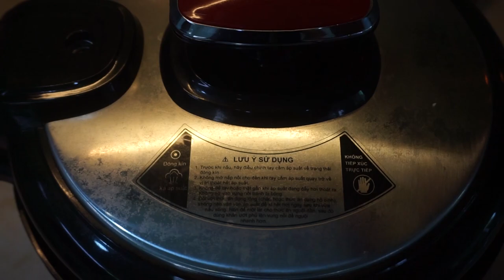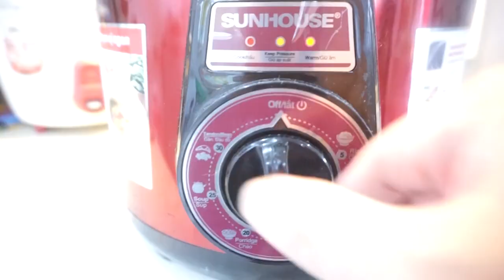Cách làm Bao tử hầm tiêu xanh thơm ngon bằng Nồi áp suất điện (Stew Pork Stomach with Green Pepper)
Nối dài các tập trong series món ăn ngon bằng Nồi áp suất điện. Tập này sẽ là 1 món ăn vừa bổ dưỡng mà lại rất ngon cho cả nhà. Chính là món Bao tử hầm tiêu xanh. Với bao tử dai giòn hòa cùng nước súp thơm lừng vị tiêu xanh. Bảo đảm ăn là mê ngay nè!

@ Cá bước thực hiện:
- Củ cải trắng, cà rốt bào vỏ, cắt khúc.
- Bao tử heo chần qua nước sôi pha gừng rồi cắt khúc nhỏ.
- Mở nồi áp suất điện, cho hết nguyên liệu vào rồi set thời gian 15 phút là xong nhé! Riêng tiêu xanh nên cho 1 ít khi hầm. Sau khi chín thì cho sau sẽ đỡ đắng hơn nhé!

@ Nguyên liệu gồm:
1. Bao tử heo: 500gr
2. Tiêu xanh: 20gr
3. Cà rốt: 100gr
4. Củ cải trắng: 200gr
5. Muối: 5gr
6. Bột ngọt: 5gr
7. Bột nêm: 5gr
8. Nước mắm: 5ml
10. Gừng: 5gr